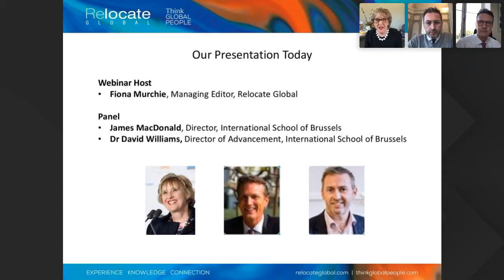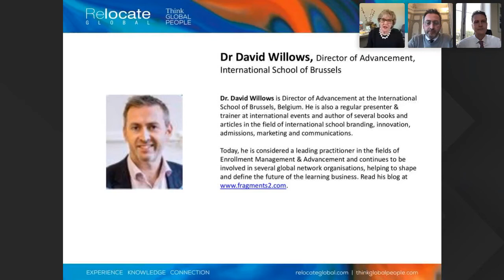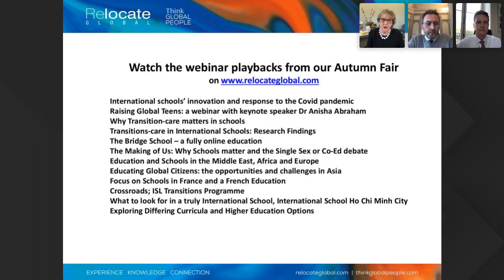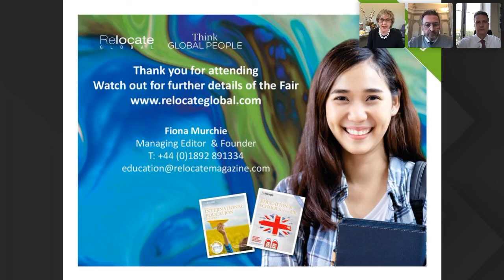How Covid-19 is changing the future of the International School of Brussels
Panel:
Cécile Denais, Deputy Head Teacher for Secondary School, Collège Français Bilingue de Londres, (CFBL)
Ines Saltalamacchia, Headteacher, SIAL (Bilingual English & Italian School in London)

Susan Stewart, Head of Multilingualism, International School of London

Host: Fiona Murchie, Managing Editor, Relocate magazine & Relocate Global

Discover the huge advantages of a bilingual or multilingual education for children of all ages to help parents make important school choices. Being bilingual does not only mean being able to communicate effortlessly in two languages. Its benefits have been confirmed by many studies and can be measured in both children and adults. Hear from three London schools about their experiences.

We will explore the many positive aspects of bilingualism and multilingualism from early years, throughout school, and onto higher education and a career. We look at the value to children, their parents, society, the economy and the importance of the alumni network and being part of a community for life.

The webinar will open with insights from Susan Stewart, Head of Multilingualism at International School of London and Chair of the ECIS MLIE (Multilingual Learning in International Education) committee. She will provide an overview of latest trends in multilingualism including how we talk about bilingualism and multilingualism and the messages for parents. She will share the research behind developing bilingualism and the key role parents and families play in the process.
She will be joined on our panel by Cécile Denais, Deputy Head Teacher for Secondary School at CFBL (Collège Français Bilingue de Londres) and Ines Saltalamacchia, Head Teacher of SIAL School (Bilingual English & Italian School in London) as they discuss the lifelong advantages of a bilingual education giving examples from their schools.

Cécile Denais will share her thoughts on how a bilingual education in an international environment is incredibly beneficial in developing different learning approaches, critical thinking capabilities, and intellectual curiosity. Collège Français Bilingue de Londres is a leading bilingual school in London, situated in Kentish Town near Hampstead for children from Nursery to Year 10 (age range 3-16). The school offers a bilingual and bicultural curriculum defined by the French ministère de l'Éducation nationale.

SIAL is the only English/Italian School in the UK and this is a unique opportunity to discover at first hand from Ines Saltalamacchia, Headteacher how the school delivers a bilingual education to children aged 3 to 11 years. Located in Holland Park, West London this nursery and primary school is recognised by both the British and Italian government and integrates the Italian Curriculum with aspects of the British education system. With small classes and a bespoke approach, children will develop fluency in both English and Italian. The school welcomes families of all nationalities who appreciate the advantages of a bilingual and bicultural education which will prepare their children to see the world with open minds and curiosity.

Connect with Relocate Global!